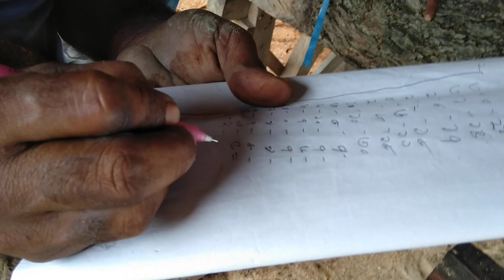Quality Log To Lumber Cutting Process at Asian Village Mill।Logging Mill at Asian Village